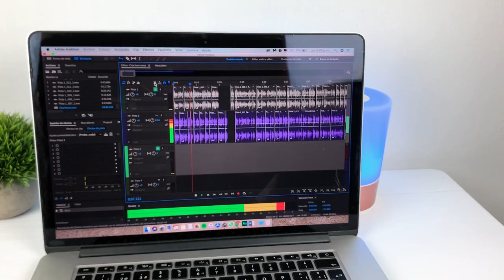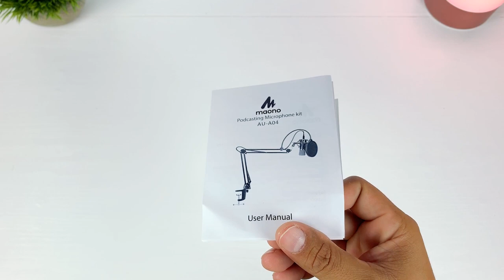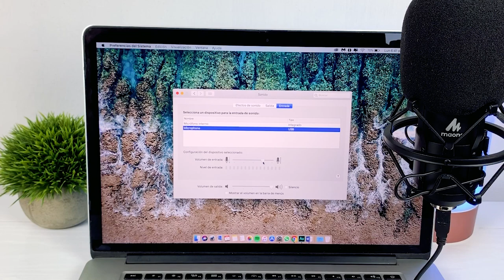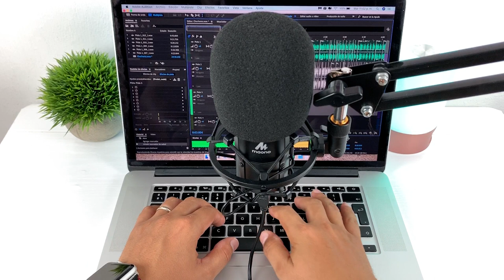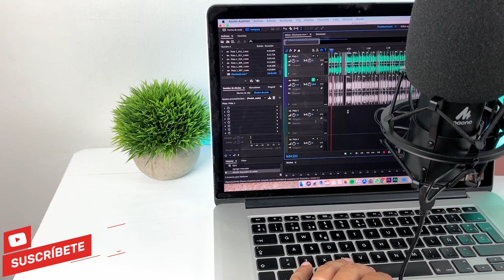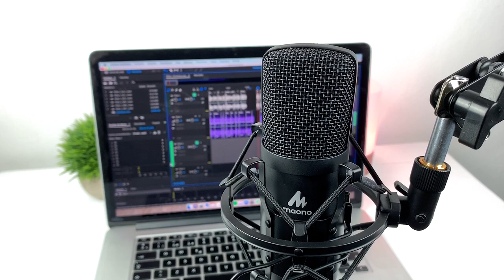El MEJOR kit de MICROFONO para YOUTUBE - Maono AU-A04 | Review en ESPAÑOL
Ya sea que quieras empezar un canal de Youtube, grabar voz en off para algún video o simplemente realizar un podcast, tener un buen micrófono es imprescindible y para ello, la marca MAONO tiene la opción ideal.

¡BIENVENIDO!

● Maono AU-A04 ( Amazon MX )